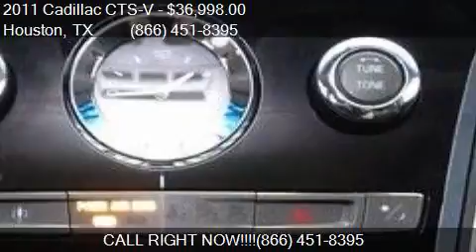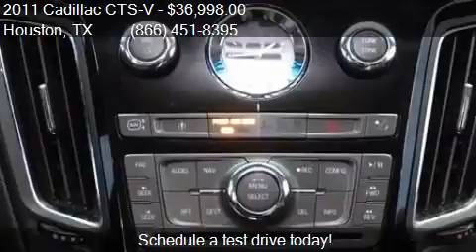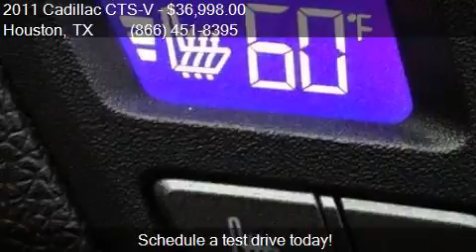2011 Cadillac CTS-V Base 4dr Sedan for sale in Houston, TX 7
This 2011 Cadillac CTS-V Base 4dr Sedan is for sale in Houston, TX 77598 at Texas Auto South.

Engine: 6.2L V8
Transmission: Manual 6-Speed
Color: White Diamond Tricoat
Mileage: 46568
Contact Texas Auto South 16200 Hwy 3 Houston, TX 77598 to test drive this 2011 Cadillac CTS-V Base 4dr Sedan today.